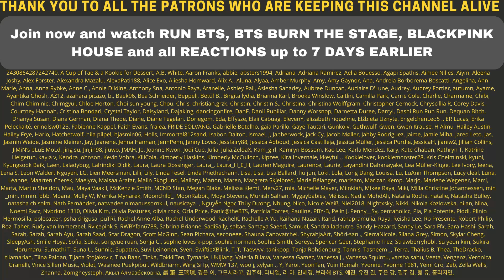OMG 😥 BTS on stage : prologue (방탄소년단) 화양연화 - Reaction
Flo M.
Postfach 11 61
25442 Quickborn
Germany

Flo M.
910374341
Packstation 117
25451 Quickborn
Germany